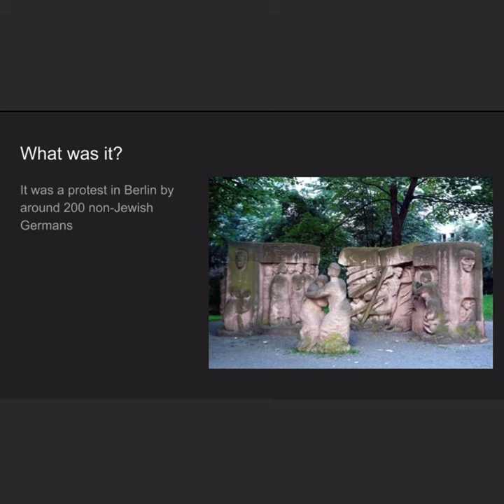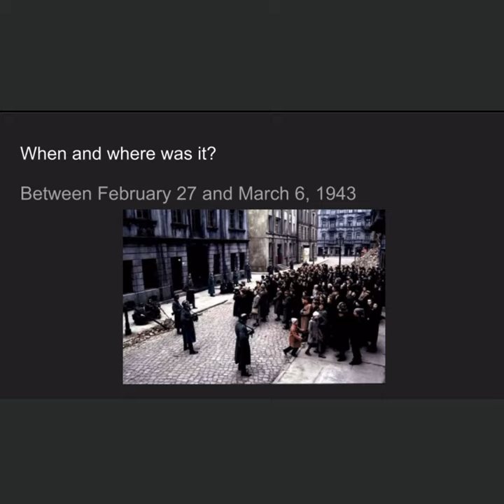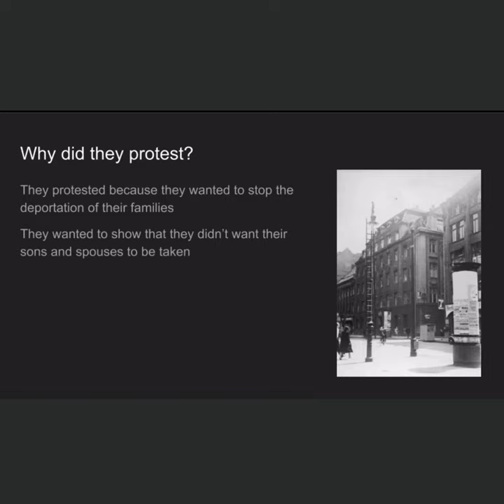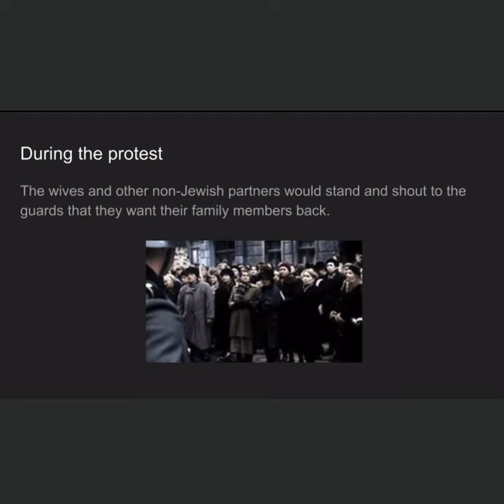The Rosenstrasse Protest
A project for Holocaust class